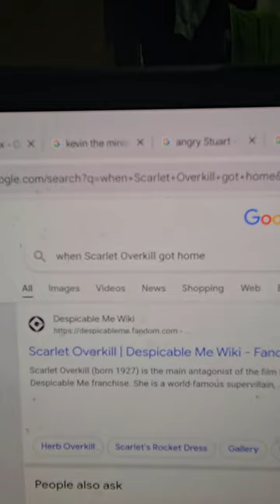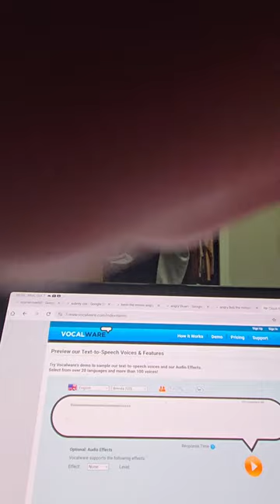Scarlet overkill pours strawberry syrup at Walmart / grounded (ft@aubreytheautisticgirl2K2)